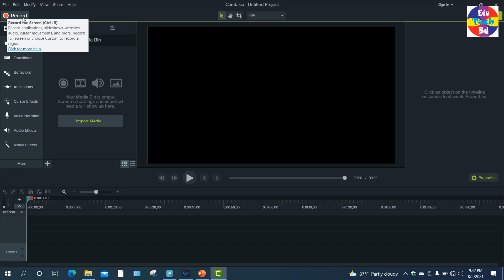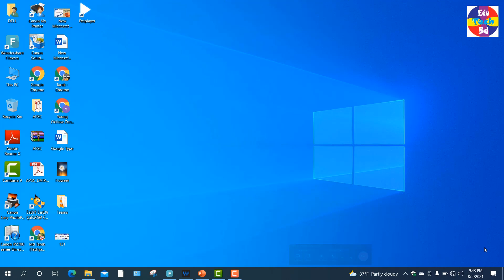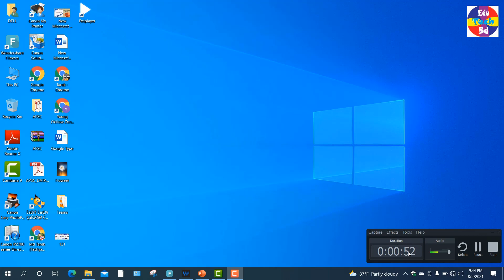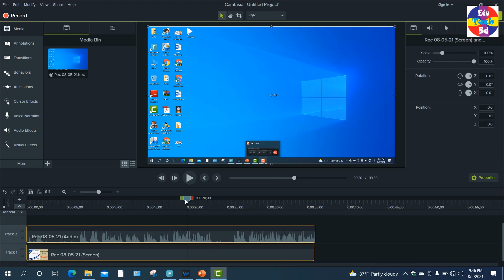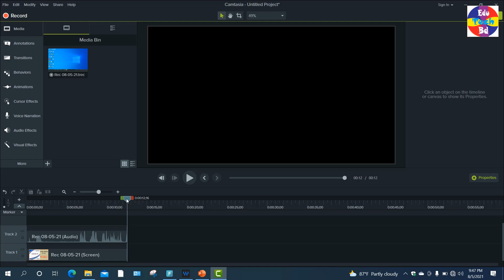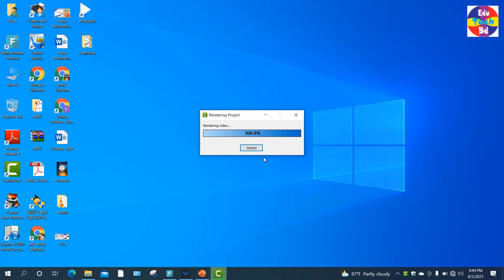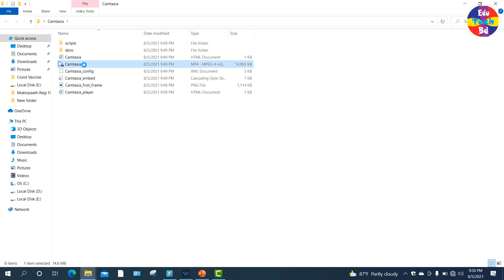ক্যামটেশিয়াতে কীভাবে স্ক্রীন রেকর্ডিং করবেন ? How to screen recording in camtasia ? "Edu Tech Bd"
How to screen recording in camtasia ?
Edu Tech Bd

Camtasia is a software suite, created and published by TechSmith, for creating video tutorials and presentations directly via screencast, or via a direct recording plug-in to Microsoft PowerPoint. Audio or other multimedia recordings may be recorded at the same time or added separately from another source.